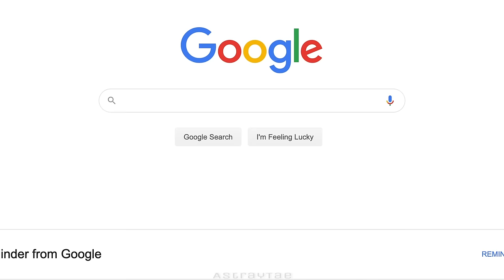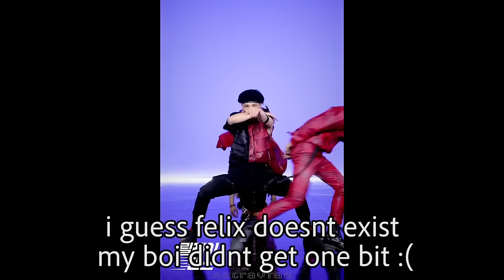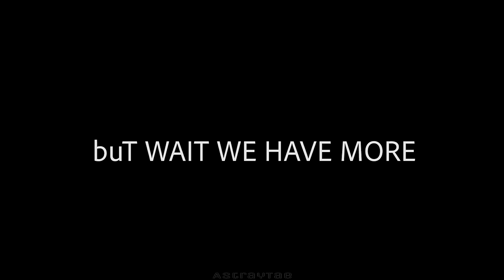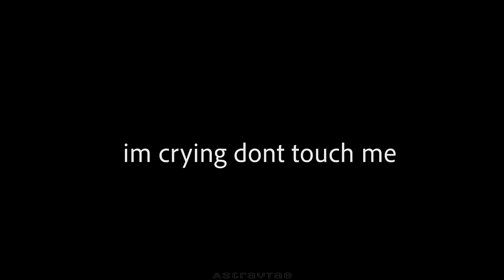Stray Kids Relay Dance (스트레이 키즈) - Gods Menu | CRACK/Things You Didn't Notice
-ˏˋ. Read Me ˊˎ-

↳ ♡₊˚. I had to make it.

Software used: Adobe Premiere Pro 2020